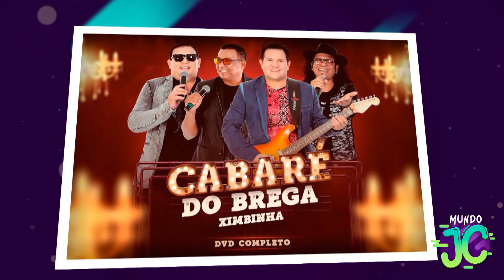LEMBRA DO CHIMBINHA? ASSIM ELE VIVE APÓS CALYPSO ACABAR